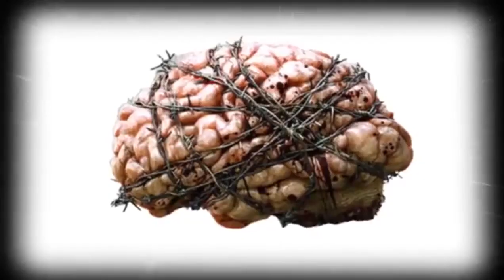MY RANDOM THOUGHTS...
Follow me on :
SOURCES
I'm still learning how to properly animate so i used.:
♥ Drawings by Chad
♥ Footage by mama max a youtuber

Audio -
♥ The Sims 1 soundtrack - buy mod
♥ Sad Memories - Nostalgic Ambient Music (remixed)
♥ The leftovers - the departure suite

Note-
If I used your source material and did not credit you, pm me through socials.